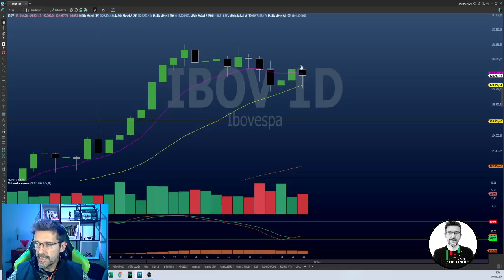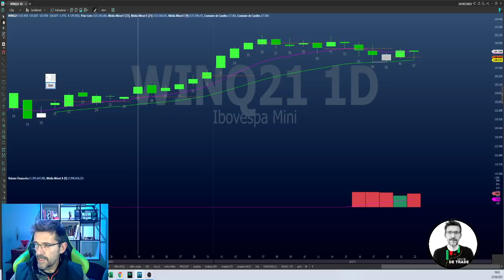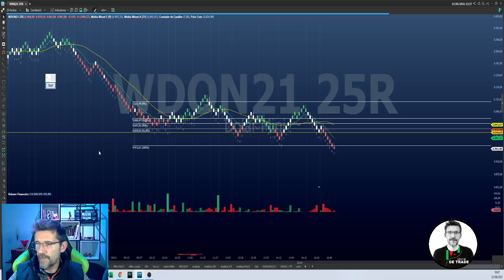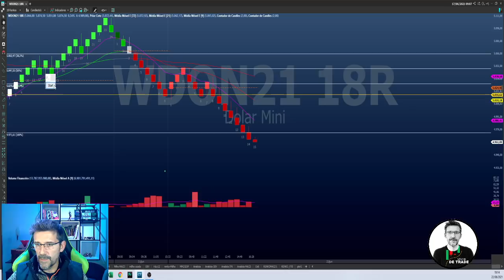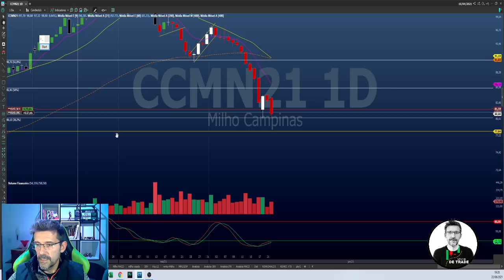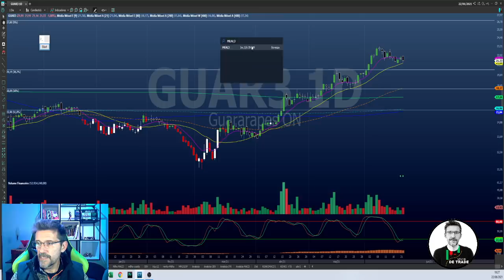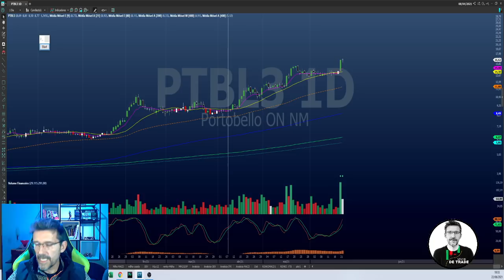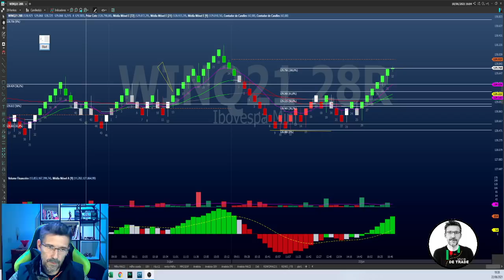Análise de Fechamento 22 de junho - Day Trade e Swing Trade usando nossos sistemas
Fala Pessoal, boa noite.

Análise de Fechamento do dia 22 de junho, abordando os sistemas que utilizamo. Renko+MACD com 2MV e PFR com Renko+MACD e Estocástico lento. Além disso, temos informações importantes em relação ao teste do nosso código. Finaliza amanhã, dia 23 e temos novidades para o mês de julho. É só aguardar que vem coisa boa por ai.

Como comentei, para você que quer se aprofundar na análise técnica, a próxima turma acontece de 05 a 13 de julho. São 24 horas de estudo intensivo, ao vivo, com conteúdo teórico e prático para fixação dos conteúdos.

Seja membro do Clube Viver de Trade e participe das noites de Estudo:

Entre para nossa comunidade no Telegram.